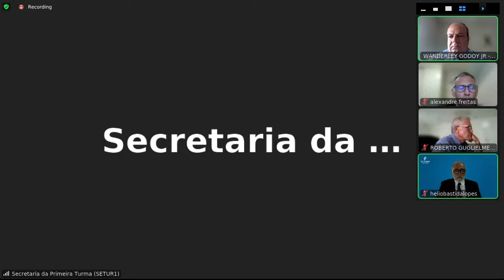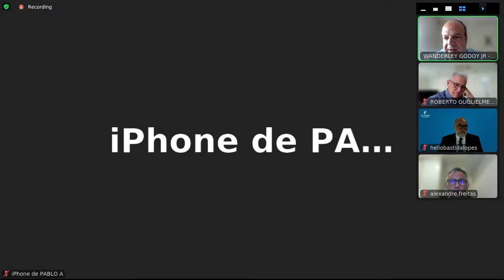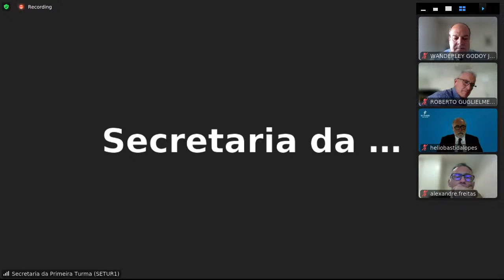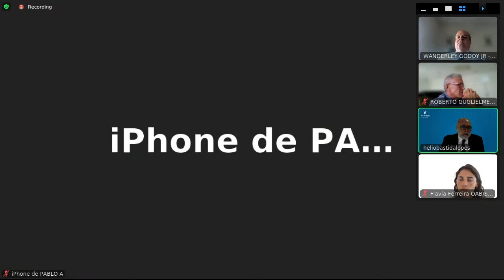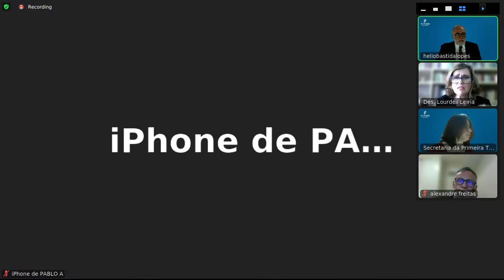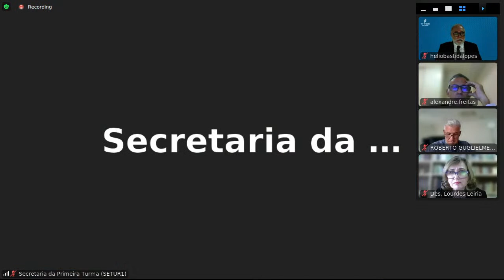Sessão da 1ª Câmara - 23 de fevereiro de 2022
Sessão por videoconferência do 1ª Câmara TRT-SC, em função da pandemia do novo coronavírus. A iniciativa está prevista no art. 26 da Portaria Conjunta SEAP/GVP/SECOR nº 98, de 22 de abril de 2020 (com redação atualizada pela Portaria Conjunta SEAP/GVP/SECOR nº 99, de 24 de abril de 2020).